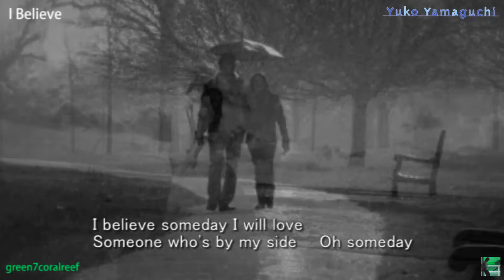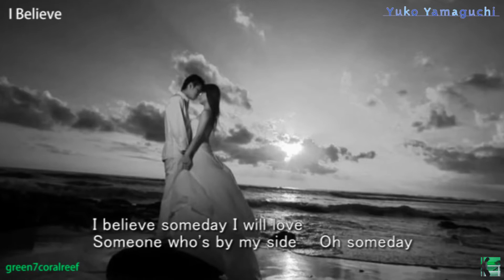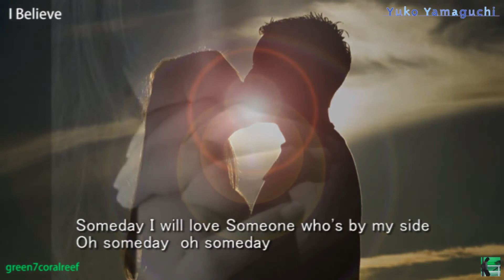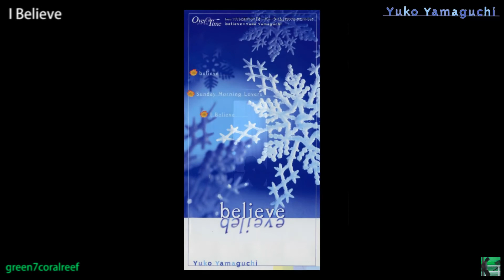I Believe － Yuko Yamaguchi / 山口由子《with Lyrics / 歌詞付き》